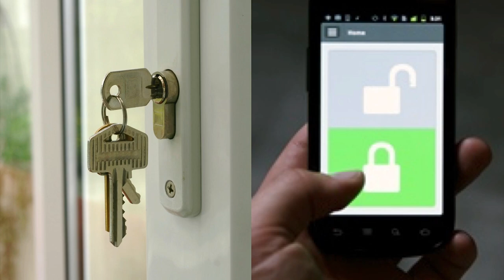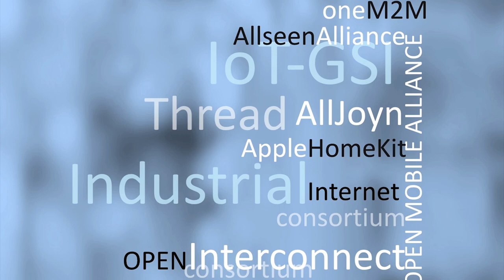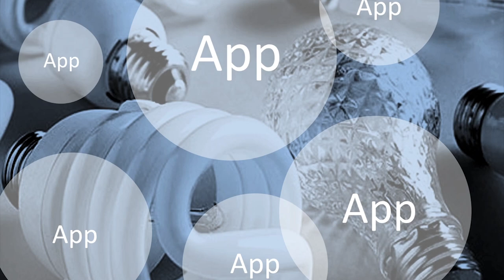SXSW 2015 IoT: Endless Possibilities, Real World Questions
Joe Burton,  EVP Products, Technology & Strategy and CTO, Plantronics at SXSW Interactive March 14, 2015